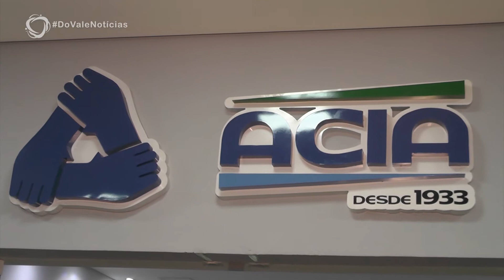DO VALE NOTÍCIAS - 08/03/2019 - Parte 03